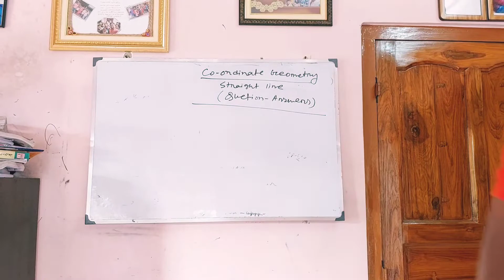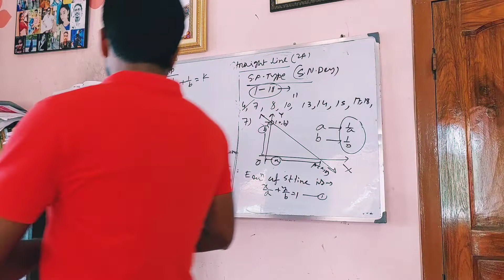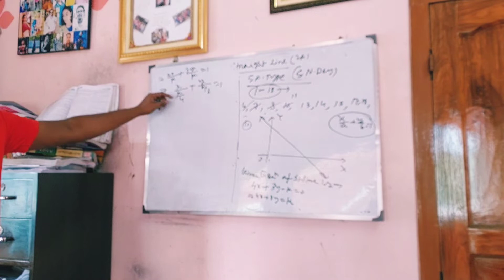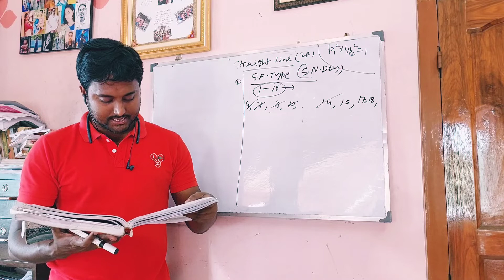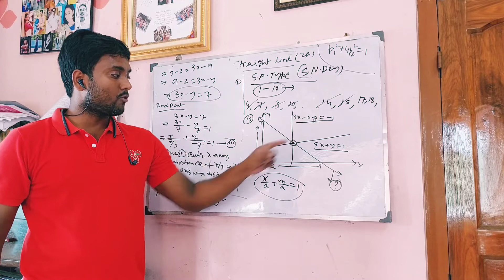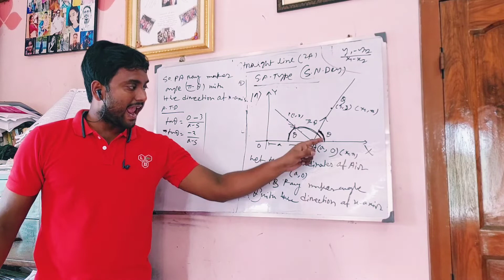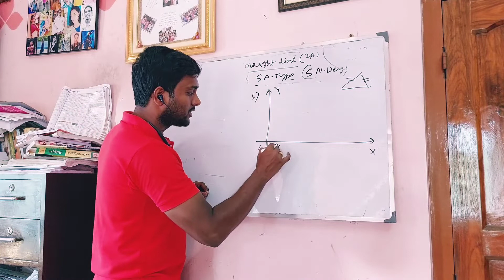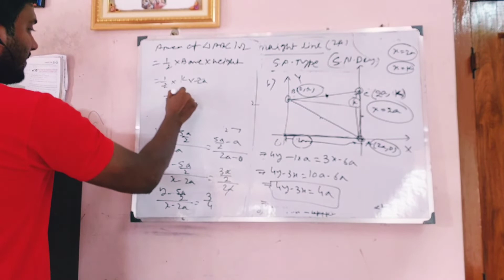some solutions of problems related to straight line(part1)(board+jee)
there is a mistake in the answer of question no 6..equation of side AB would be x+y=2a in place of x- y=2a